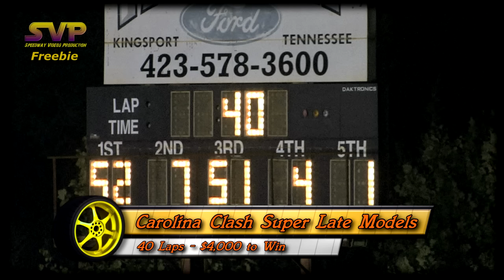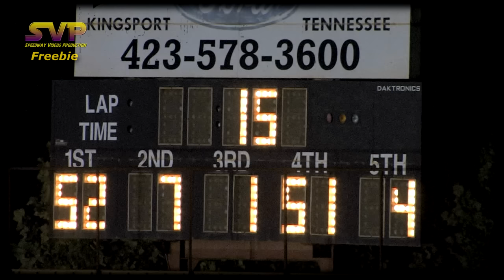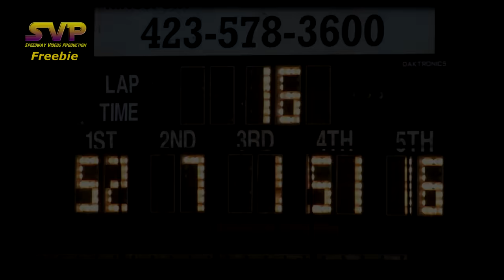Full Race Night Carolina Clash @ Volunteer Speedway 8 8 15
See the Full Nights Action of the Carolina Clash Super Late Model Series @ Volunteer Speedway Aug. 8 , 2015